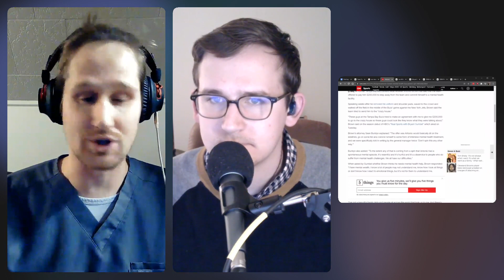What If Nick Saban Didn't go to Alabama?